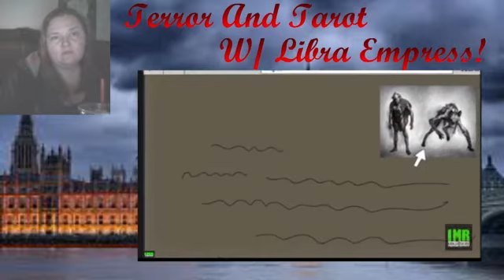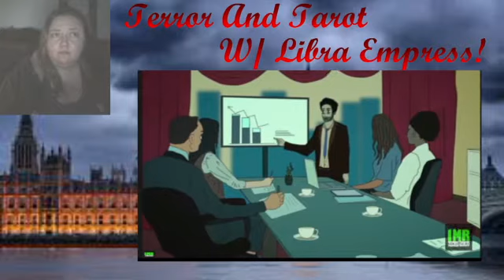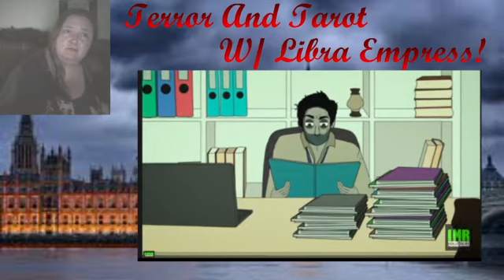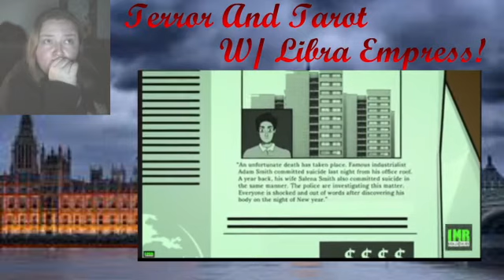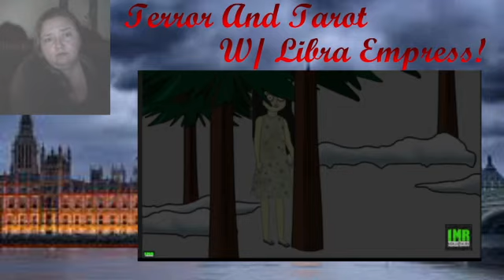Terror And Tarot With Libra Empress!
Thank you so much IMR Scary Tales. They own the rights to these 3 animations, I enjoyed reacting to them with my beautiful zodiac family. The link to their YouTube channel is...